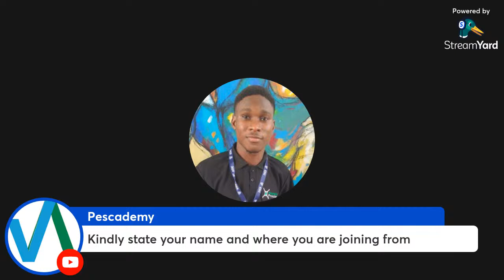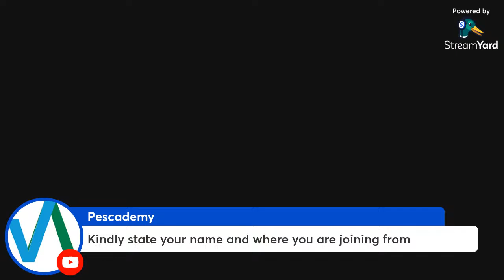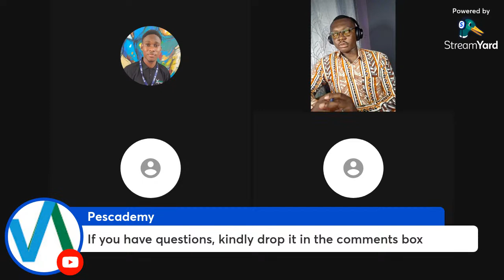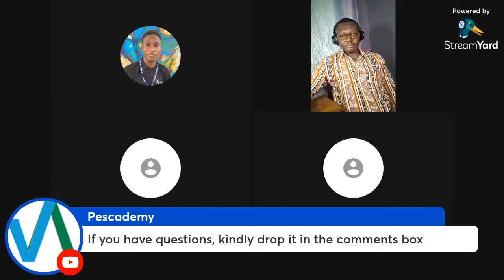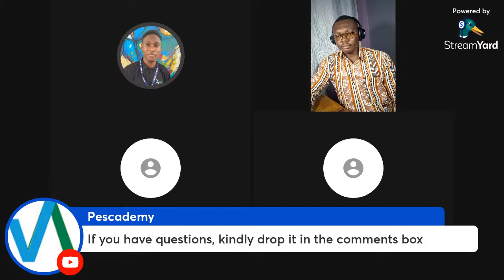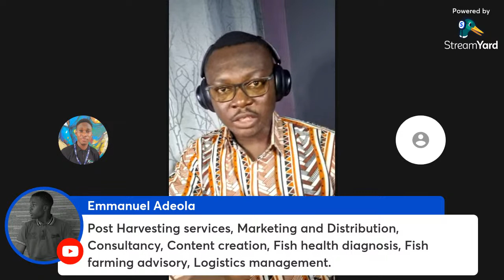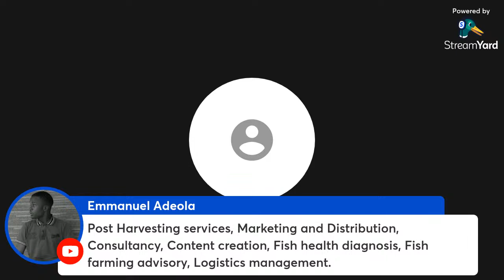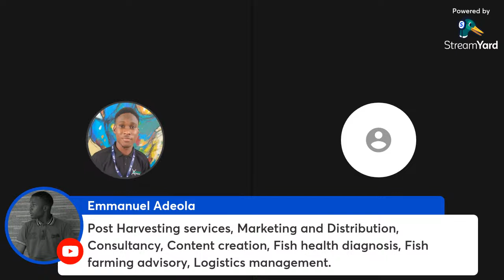Aquaculture Value Chain and Opportunities for Youth in Africa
With John Domozoro